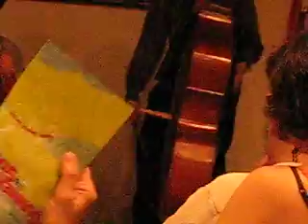Gazsa Hungarian Folk: How to slap a bass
Most videos of Hungarian folk music ignore the bass. No more! Here's a bass-centric view of Hungarian folk.